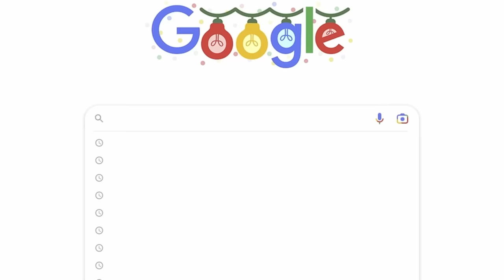I 100%’d Mario Kart 8's DLC Wave 3, Here’s What Happened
My Mario Kart 8 Deluxe Booster Course Pass DLC Wave 3 Let's Play of Rock Cup and Moon Cup! Can I do a Mario Kart DLC 100 percent run?